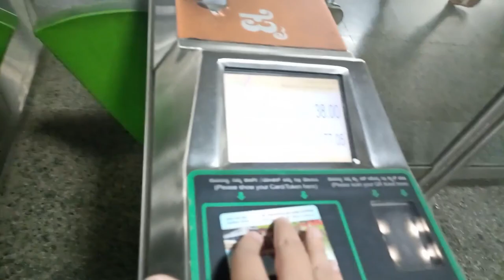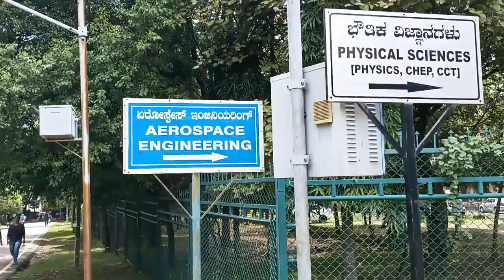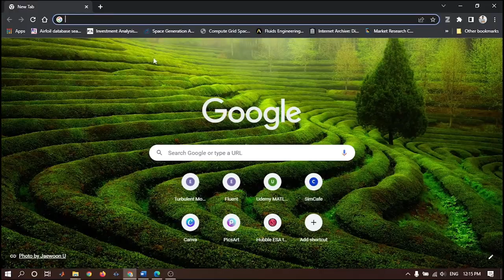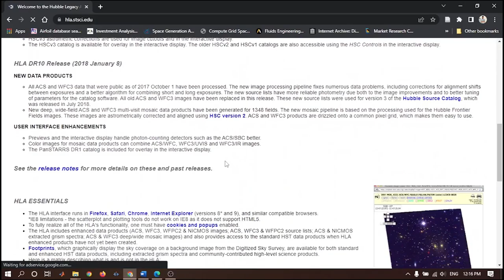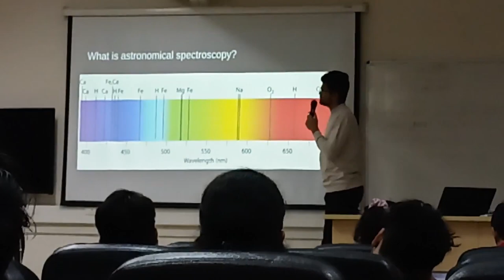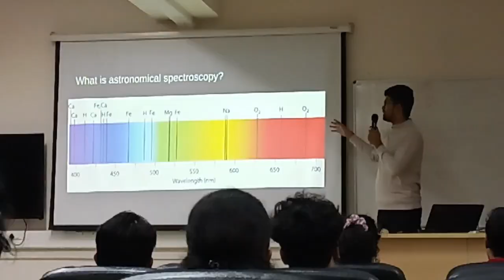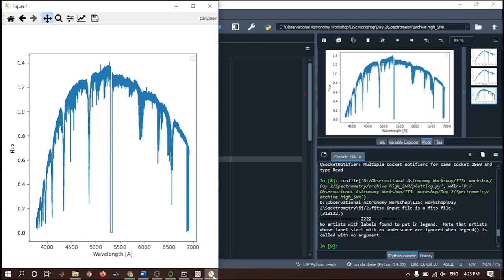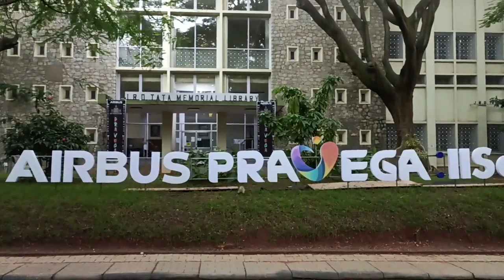Observational Astrophysics at IISc, Bangalore || Vlog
Last weekend, I attended a two day workshop on OBSERVATIONAL ASTROPHYSICS at IISc, Bangalore.

I got hands on experience on the astronomical data analysis using Python & astronomical image processing using DS9. It was a wonderful experience.
I have shared a glimpses of some of the hands-on activities in the video.